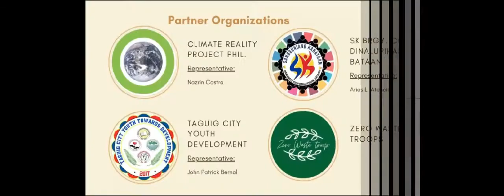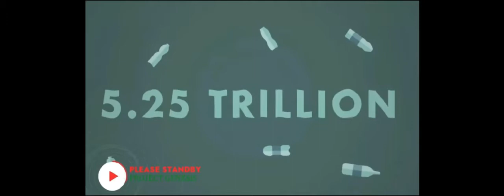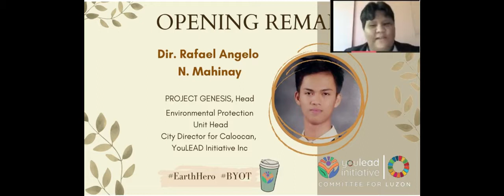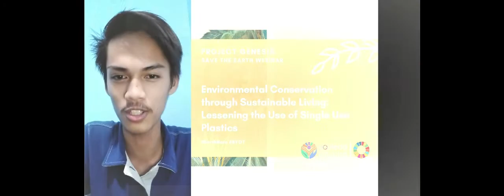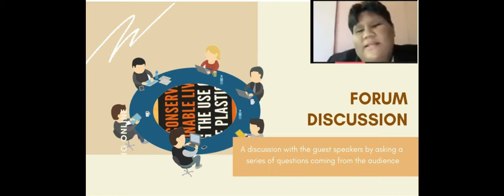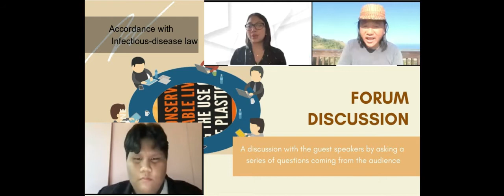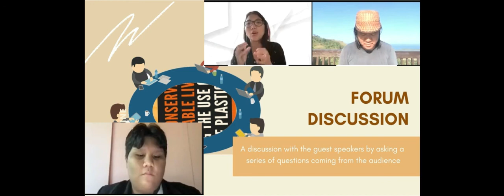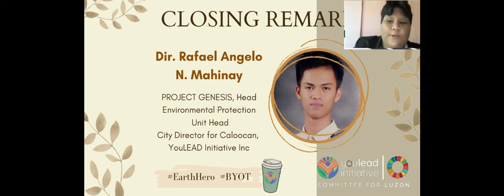PROJECT GENESIS WEBINAR RECAP ǀ BYOT CHALLENGE ǀ WEBINAR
PATALK 5
Part of Bring your own Tumbler Campaign of YouLEAD Initiative Inc - Luzon Environmental Unit
My First Advocate Project